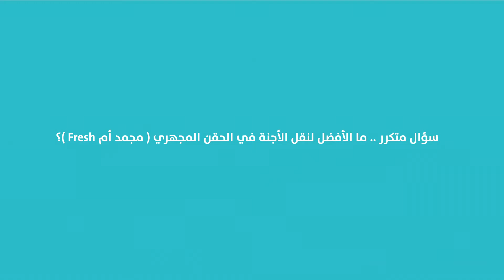ما الافضل في نقل الاجنه في الحقن المجهري (مجمد ام Fresh) ؟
مركز مصر للخصوبة I هو من ضمن اهم مراكز علاج تأخر الحمل واطفال الأنابيب والحقن المجهري في مصر والوطن العربي